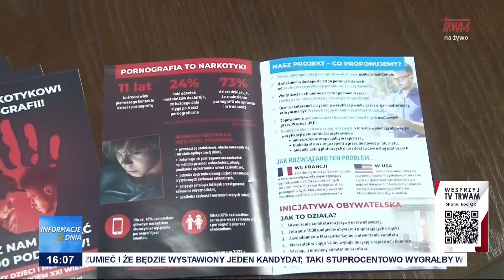Stop Narkotykowi Pornografii